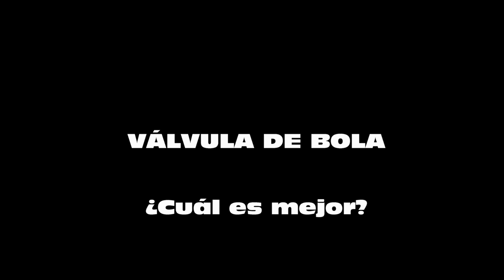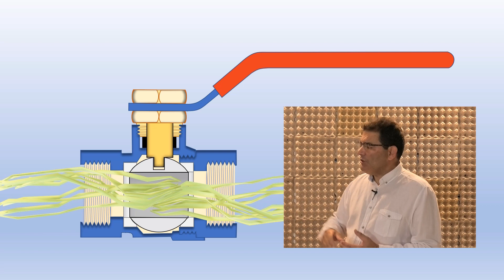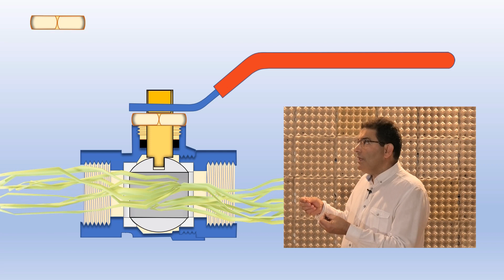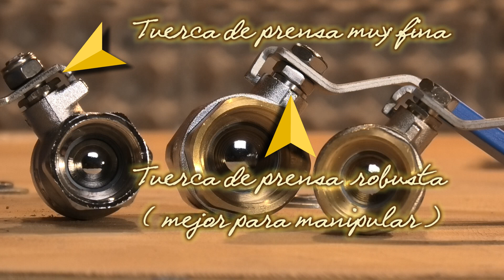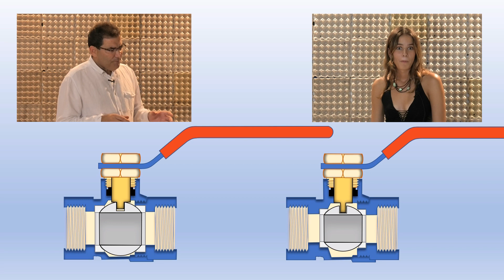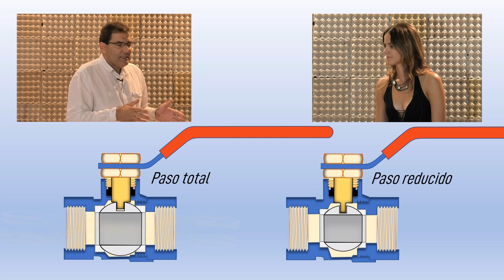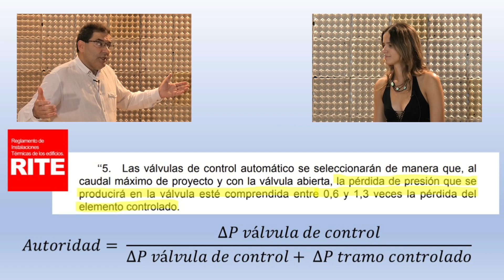Llave de esfera. Explicado y fácil.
Esta vez es un vídeo que nos enseña qué ver en una llave de bola para compararla con otras. El uso de la válvula para el que se realiza esta comparación es en instalaciones de agua sanitaria.

Agradecimiento especial a Lucía, que me acompañó en el vídeo para que no me sintiera solo.